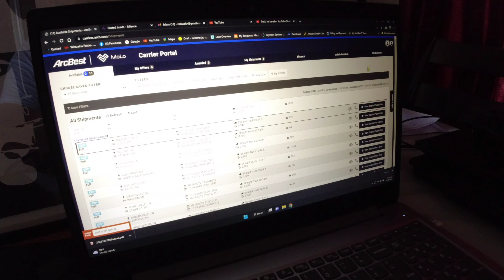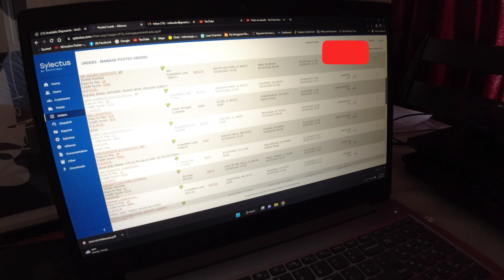kierowca BUSA w USA Dwa ladunki w dwa dni Fargo ND i WI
Hot Shot & Expedited    Cześć, W moich filmach chcę podzielić się kilkoma wskazówkami dla tych, którzy dopiero zaczynają lub chcą rozpocząć ekspedycję, a także podzielić się szczegółami dotyczącymi załadunku i rozładunku (zapłać, gdzie szukać ładunku) Mam nadzieję, że Ci się spodoba i daj znac czy chcesz zobaczyć więcej.
Hi, In my videos I want to share a few tips for those who are just starting or want to start an expedition, as well as share details about loading and unloading (pay, where to look for cargo) I hope you like it and let me know if you want to see more.